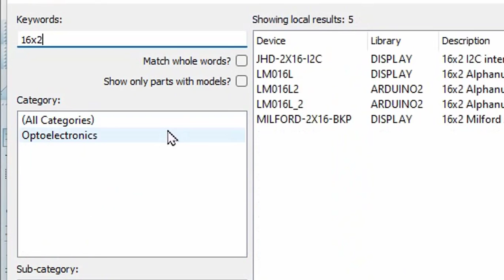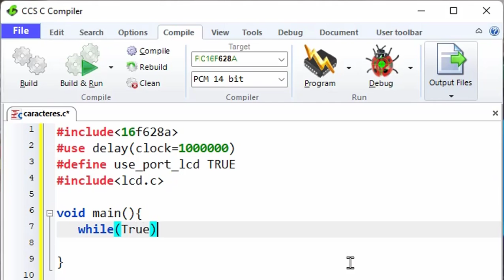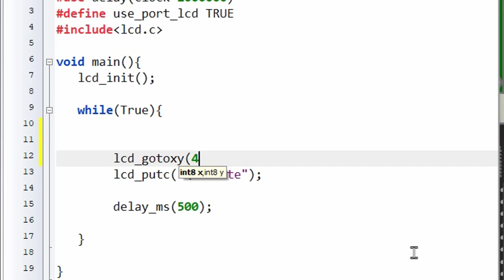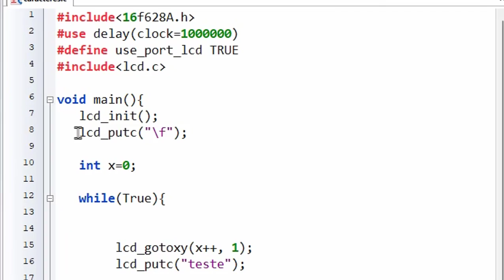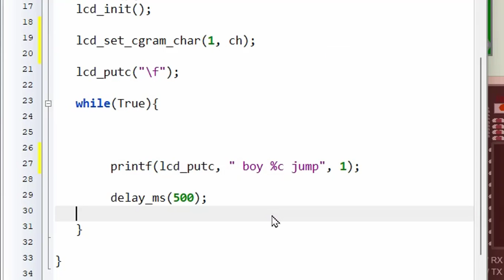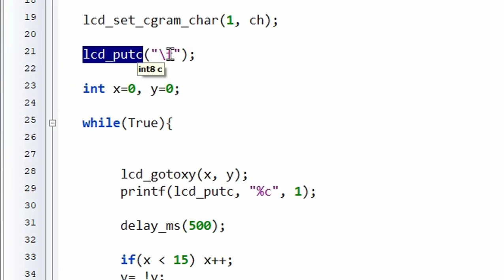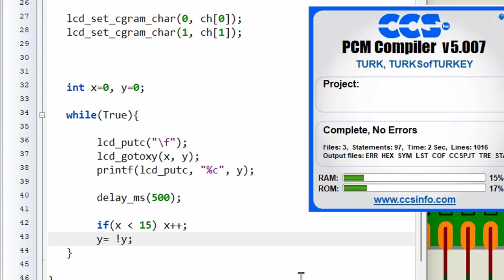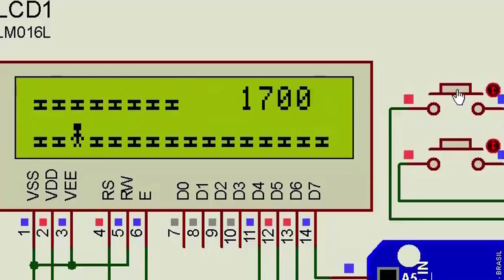Criando caracteres customizados no PIC 16f